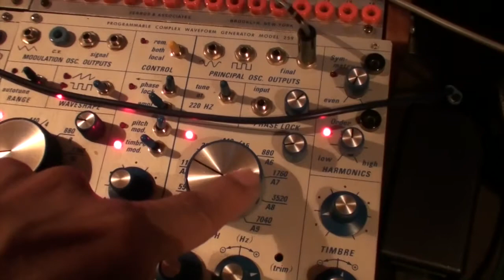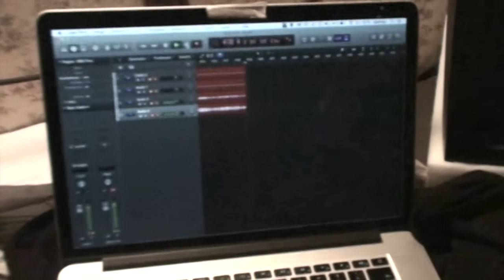17 02 19 Buchla Modular System - Playing with 288v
It's been a while since I played with the 288v.
258v Oscillator to 288v Time Domain Processor + 291 Filter.